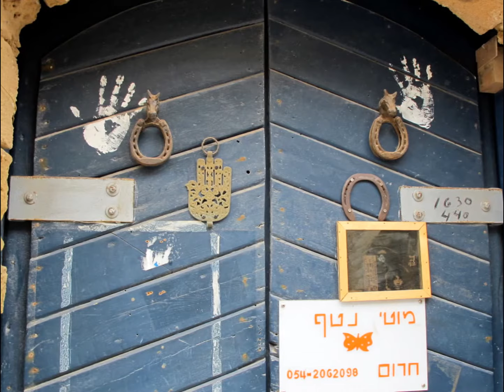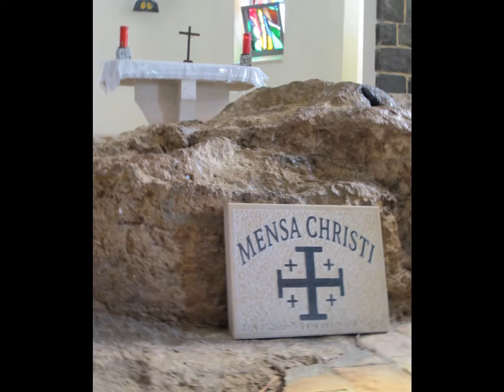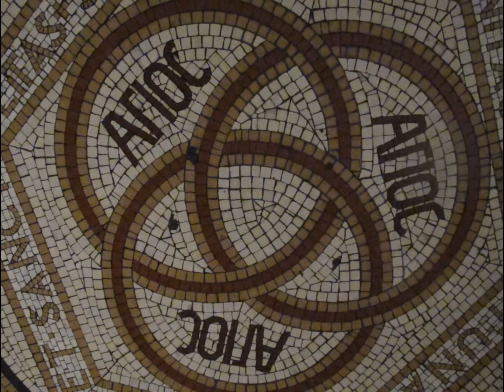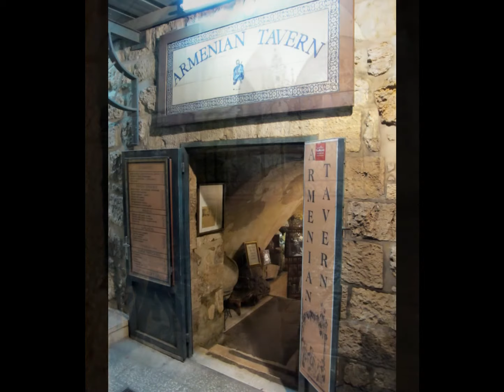İsrael Jerusalem Jaffa Nazareth 2010